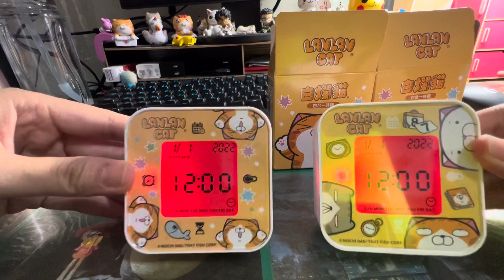開箱∥ 白爛貓四合一多功能時鐘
詳情請見7-11官方臉書🤗

全新加價購活動  活動期間111/6/1~111/6/28
☆活動方式1
當筆不限消費金額(結帳金額至少1元)+報會員手機號碼，立即享加價購優惠商品(優惠限當筆交易有效)。
☆活動方式 2
繳納代收/EC寄取件享當筆加價購優惠商品(優惠限當筆交易有效)。
LINE原創貼圖霸主「白爛貓」
【限量白爛貓-四合一多功能時鐘】
★時鐘、鬧鐘、計時器、溫度計功能
★ LED燈光、體積輕巧，不佔空間
★適合多處擺放，可擺於辦公桌、客廳、玄關、廚房料理計時時使用
加價購99元/款 (市價約299元/款)
全套共三款，隨機出貨，售完為止
晚來就搶不到囉~
更多白爛貓系列商品將於6/15開賣，敬請期待！